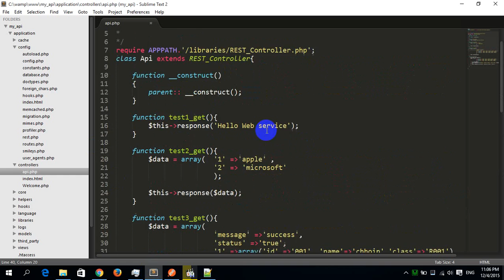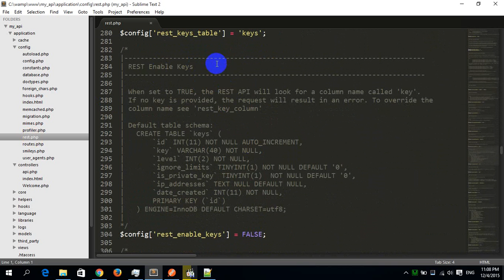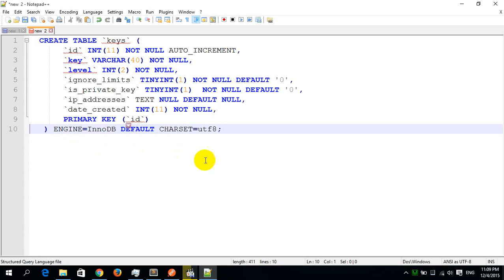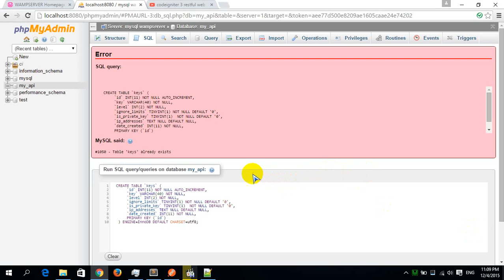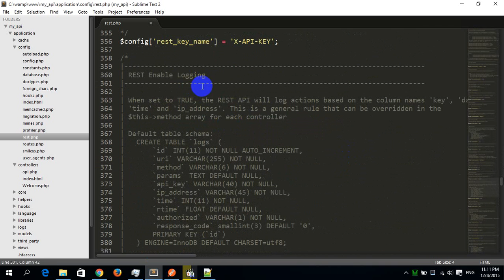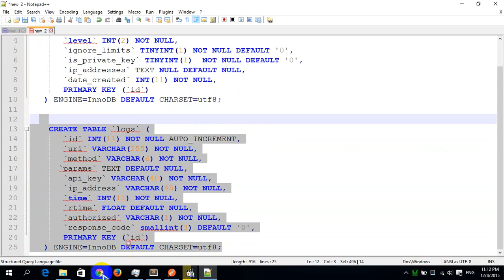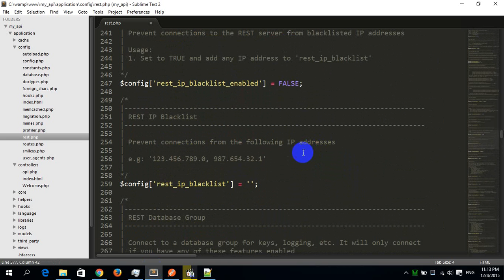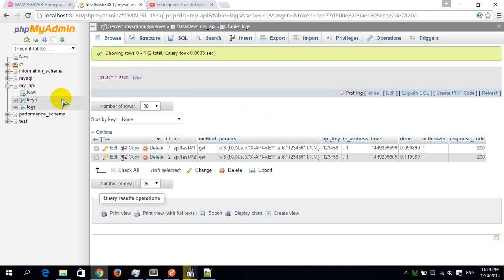codeigniter 3 restful web service api lesson 5 secure with key and log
codeigniter 3 restful web service api secure with key and log
codeigniter web service
php web service
restful web service
codeigniter api
web api